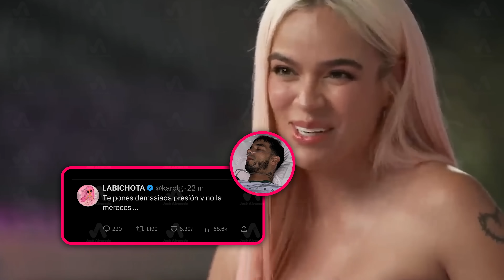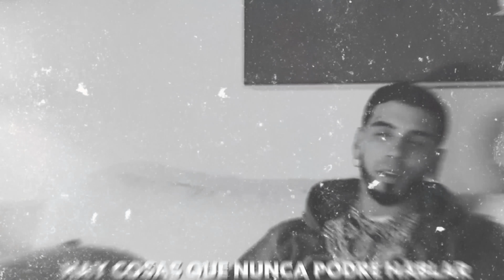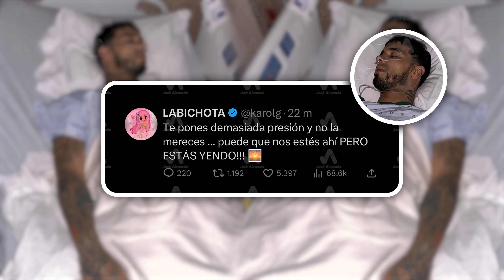Lo que Dijo Karol G: La Bichota Envía Mensaje a Anuel, La Salud del Cantante sigue Siendo Incierta